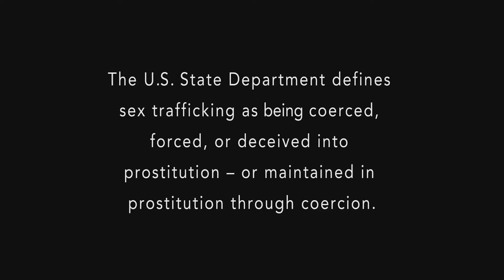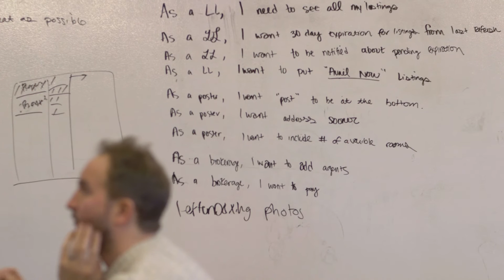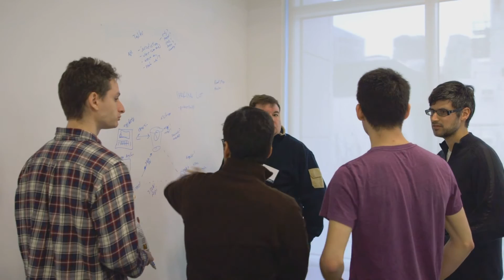Using data science to stop sex trafficking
In January, during National Slavery and Human Trafficking Prevention Month, our Data Innovation Lab was proud to help organize and sponsor an anti-sex trafficking hackathon in Boston's District Hall called HackTrafficking4Good.